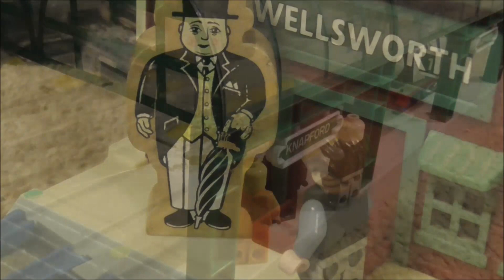edward trevor and the really useful party remake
28th remake